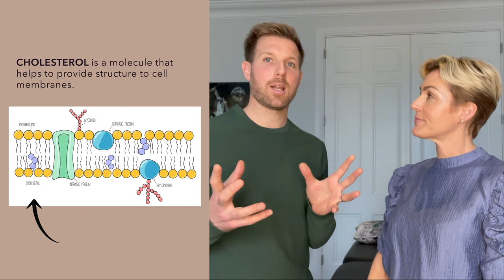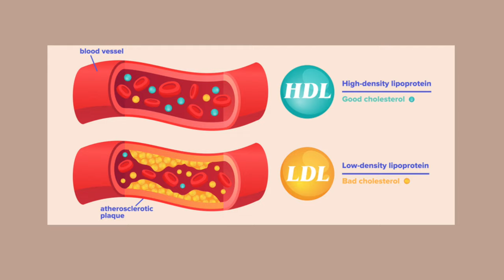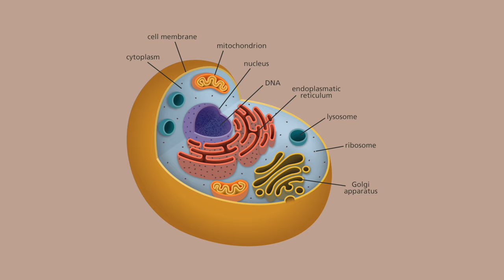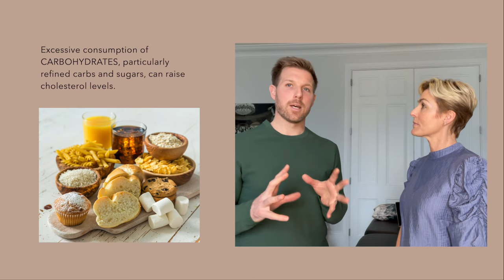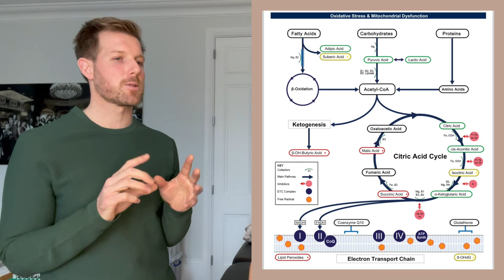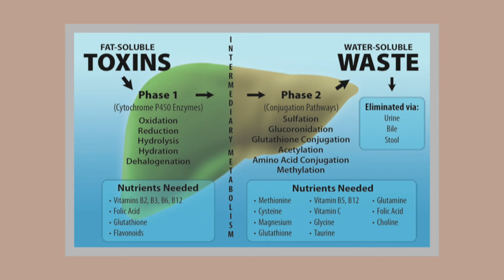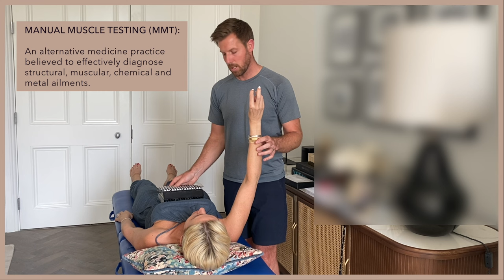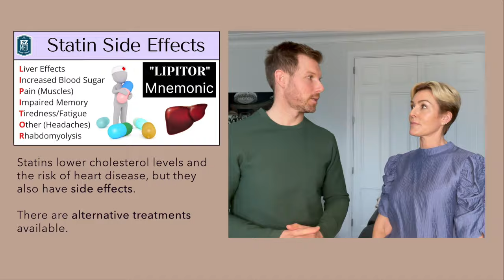What causes High Cholesterol? My Journey to Natural Reduction with Functional Medicine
In this video you will learn how I reduced my high cholesterol levels without using Statins.

Did you ever wonder what cholesterol really is, what it does & what causes high cholesterol? Join me today for an in-depth talk with functional medicine doctor Pete and learn how we successfully lowered my high cholesterol levels WITHOUT STATINS using functional medicine. Discover natural, effective strategies to maintain healthy cholesterol levels.

Pete is based in Norfolk but offers home visits and has an office in London that he visits regularly.

London Clinic:
58 South Molton Street
Mayfair
London, W1K 5SL

Norfolk Clinic:
Kyushi Wellness
Acrefield House, Winch Road, Gayton,
Kings Lynn, Norfolk. PE321QP

Note: I am releasing the next video on Pete and what he does as a Functional Medicine Practitioner in the coming weeks.

**MEMORE TIP: This is not a quick fix! It requires time and patience to heal naturally. But in just a year, I accomplished what would have otherwise meant a lifetime on medication.

thank you for choosing my link! Kelly xx commissionsearned

⏰  TIMESTAMPS ⏰
0:47 Meet Functional Medicine Doctor Pete
1:03 What is Cholesterol? And what is its role in the body?
2:55 What sort of role does Cholesterol play with your hormones?
3:39 How does Cholesterol relate to heart disease? HDL’s & LDL’s
8:08 The Framingham Study: Cholesterol does not cause heart disease
9:55 Food & Cholesterol: What you need to know
11:53 What high Cholesterol really means
17:08 The work I’ve been doing with Pete: Remove - Repair - Restore
19:17 How my Cholesterol lowered dramatically with the help of Functional Medicine
19:46 Statins and Alternatives
22:42 Outro